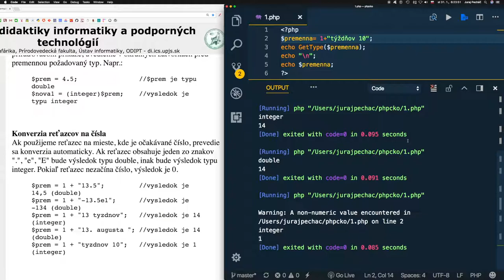816 🐘 Konverzia reťazcov na čísla║PHP slovensky║ Programovanie s Yetim